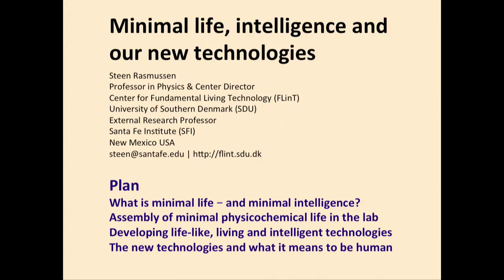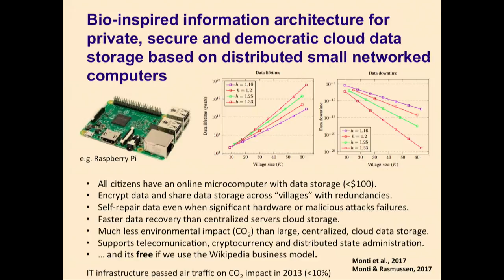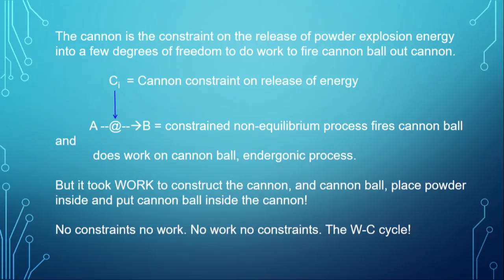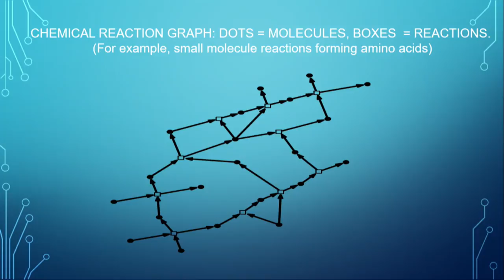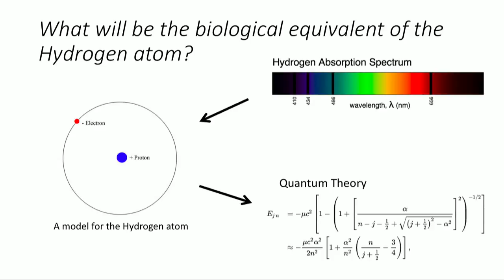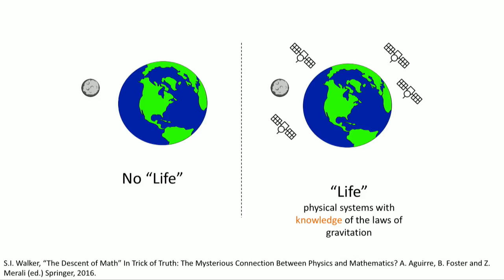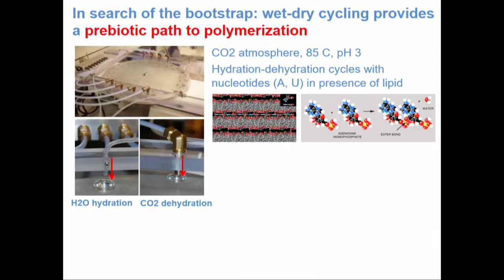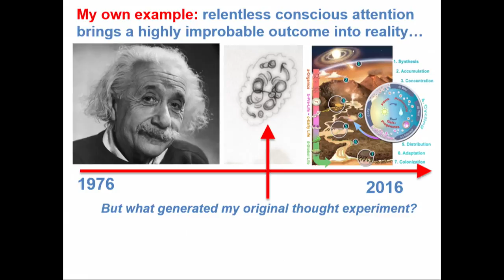TSC 2018 Plen 8 - Tucson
Origin and Evolution of Life and Consciousness
Tucson, Arizona

Steen Rasmussen, University of Southern Denmark, Sante Fe Institute
Stuart Kauffman, Sante Fe Institute
Sara Walker, Arizona State University
Bruce Damer, UC Santa Cruz

Tucson, Arizona